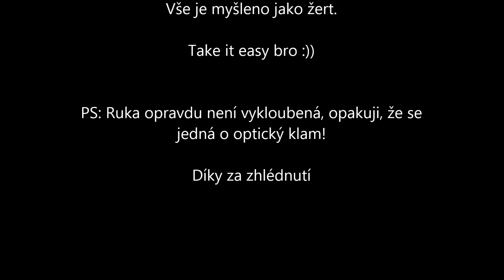Vykloubená ruka v gymu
Slibované video. :)